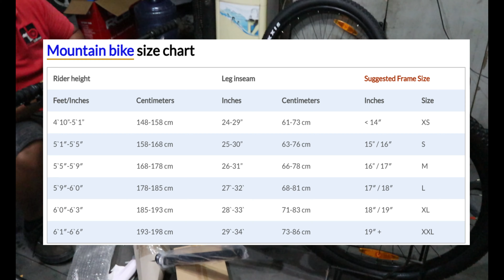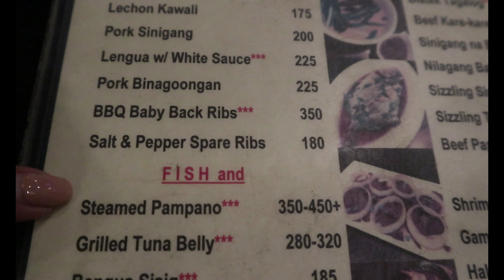WHERE TO FIND THE BEST BIKES?! + a day in a life vid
a video about finding our first ever Mountain bike, where to find affordable bikes in the Philippines with great deals and how we carefully choose our bikes